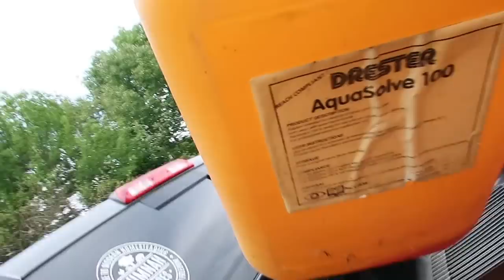Unbelievable Discovery Unearthed While Planting Our Pasture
While I was planting seeds on the new pasture I unearthed this Unbelievable Discovery  I can't wait to find out what it is

Daily Uploads!